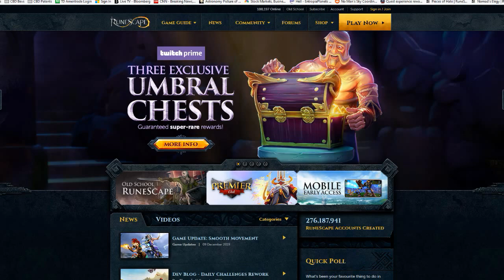RuneScape - Umbral Chests - 200M coins!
Currently you can obtain 3 Umbral Chests by linking your Twitch Prime and Runescape 3 accounts. For me, the super rare item I found in the second chest opened was 200 Million coins!